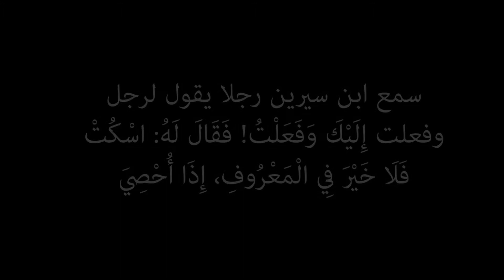الإمام الشافعي - لا تحملن لمن يمن من الأنام - بصوت محمد ماهر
سمع ابن سيرين رجلا يقول لرجل: وفعلت إِلَيْكَ وَفَعَلْتُ! فَقَالَ لَهُ: اسْكُتْ فَلَا خَيْرَ فِي الْمَعْرُوفِ، إِذَا أُحْصِيَ

لا تَحمِلَّنَّ لِمَن يَمَنُّ مِنَ الأَنامِ عَلَيكَ مِنَّه
وَاِختَر لِنَفسِكَ حَظَّها وَاِصبِر فَإِنَّ الصَبرَ جُنَّه
مِنَنُ الرِجالِ عَلى القُلو بِ أَشَدُّ مِن وَقعِ الأَسِنَّه